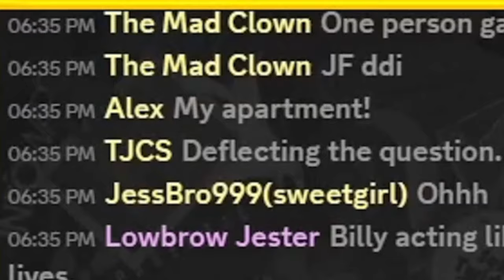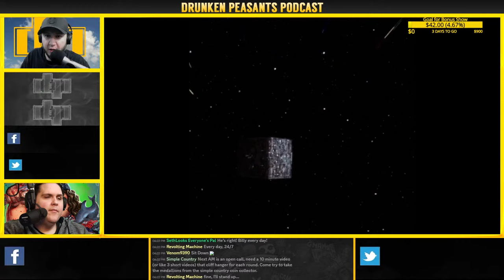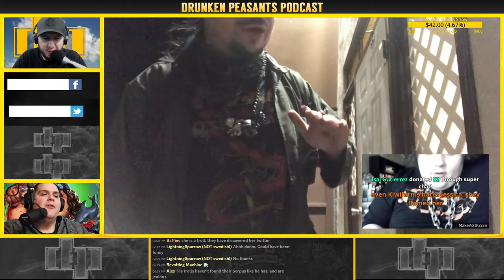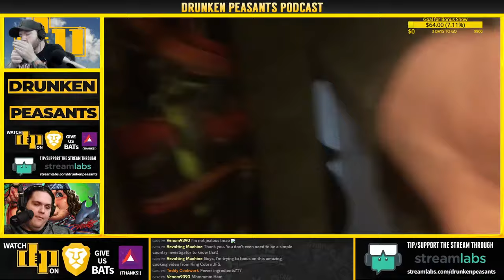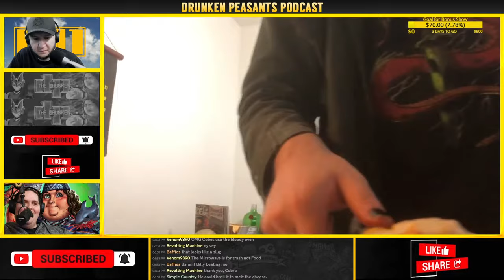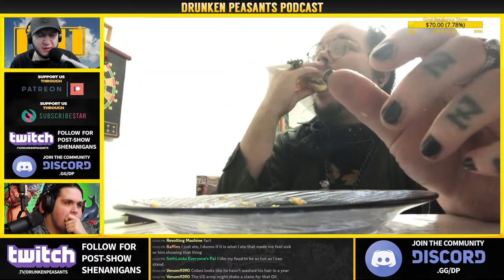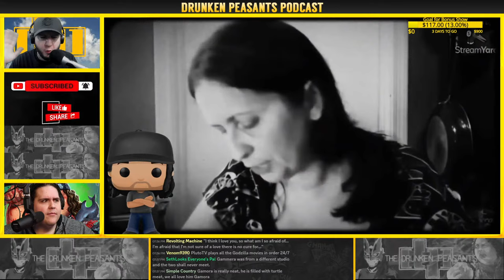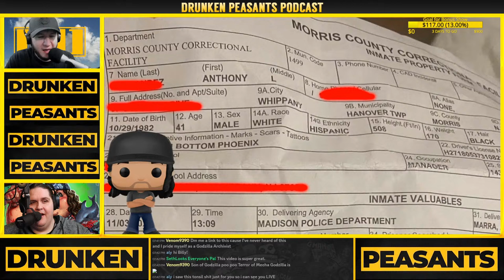ASSIMILATED by KingCobraJFS - Kendell's Convention Table - Isom IN PRISON - NaL's Past | 1311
Join Ben and Billy for episode 1310! Tonight, we'll take a look at the latest food hacks and homemade meads from Cobes, Kendell selling his art at a con, AND MORE!

The Drunken Peasants
1100 Bellevue Way NE